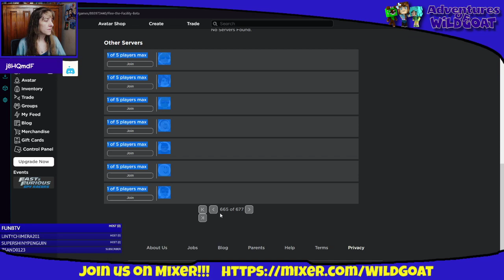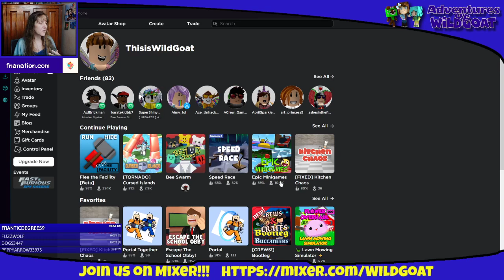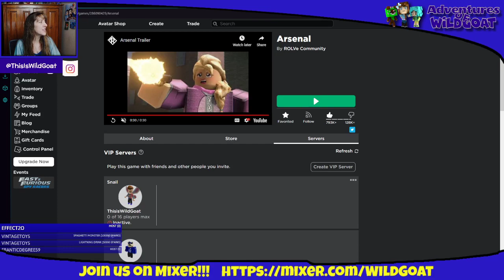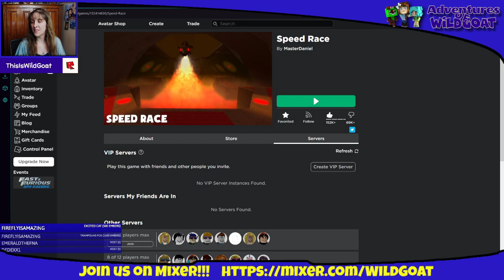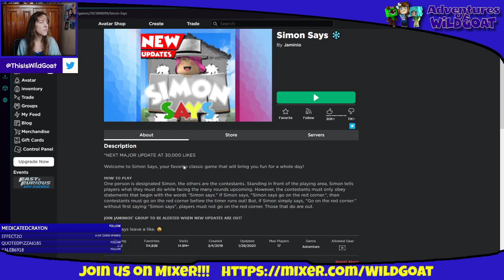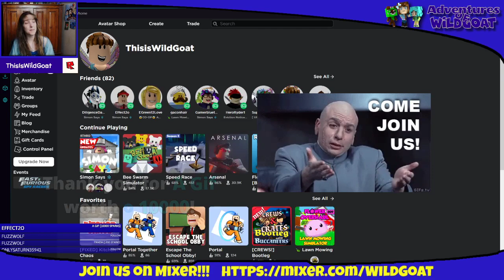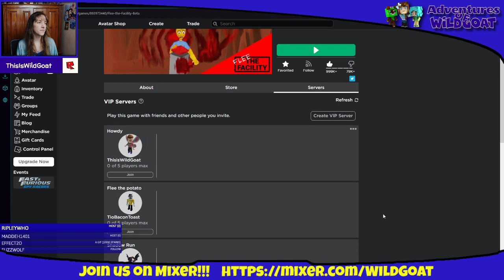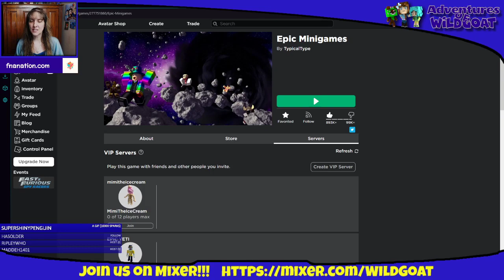Multi Games, All the Fun - Roblox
Which games let you dance?